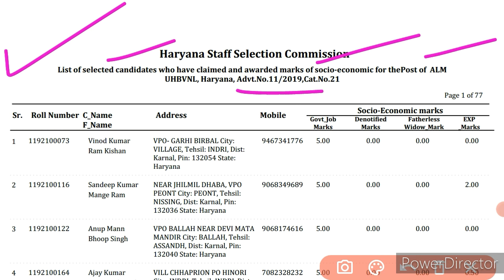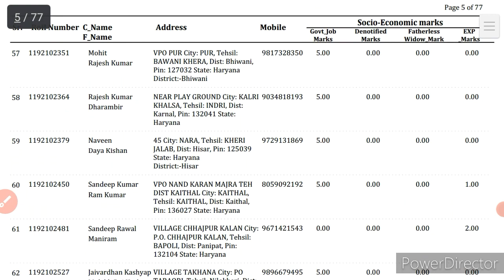hssc result out good news || hssc की बड़ी भर्ती का result हुआ जारी || अब तो खुश हो जाओ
Pdf-

hssc
hssc Clerk

haryana police
haryana police male constable result 2021 haryana police new update
haryana police new notice

haryana police
hssc

hssc
hssc alm

hssc
hssc Result
hssc pending Result Declared
Haryana
Haryana Police
hssc iti Instructor Final Result News
iti Instructor

hssc
exam